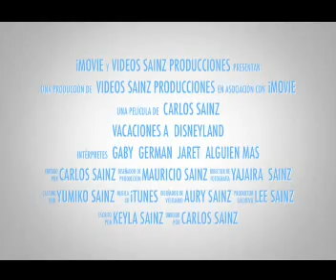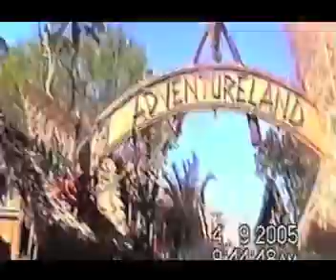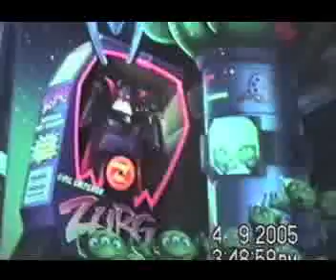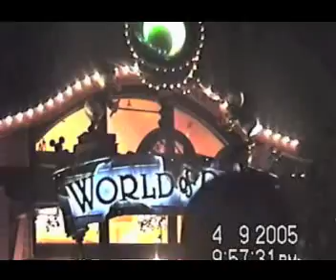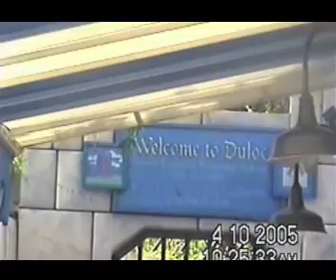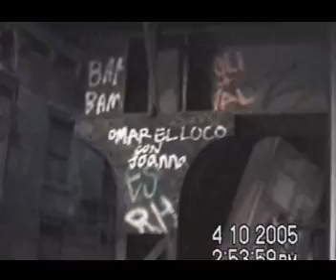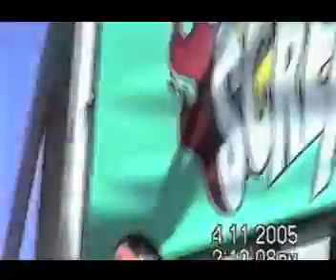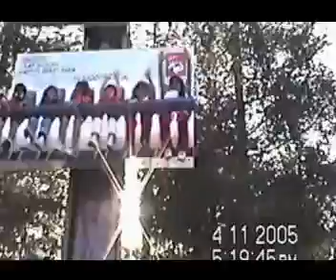gaby pelicula completa